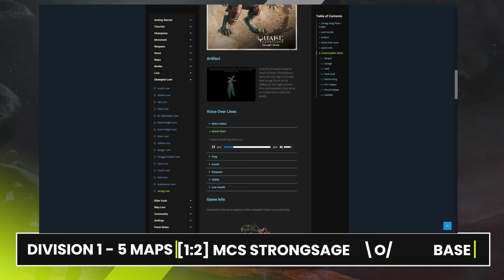RESP LEAGUE SEASON 2 | W1:D3:DIV1 | BASE v/s MCS STRONGSAGE | Quake Champions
A  @RussianESportsProject  League Season 2 - week 1 - day 3 - division 1 match.

00:00 Ruins of Sarnath
23:21 Awoken
36:55 Vale of Pnath
52:42 Molten Falls
1:05:09 Deep Embrace